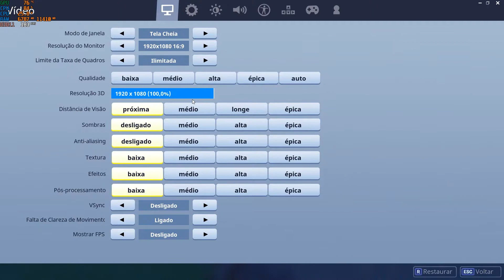TESTE GTX 1050ti 4gb PHOENIX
ASUS Phoenix GeForce® GTX 1050 Ti 4GB GDDR5 é a melhor para uma montagem de um PC Gaming compacto

Placa GTX 1050 Ti 4 gb + i5 6400 + 8gb Ram